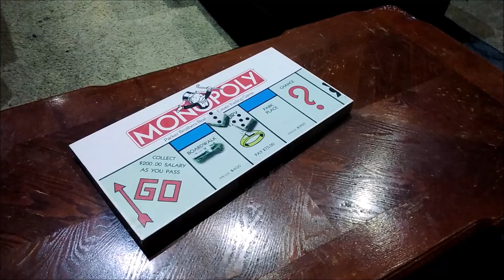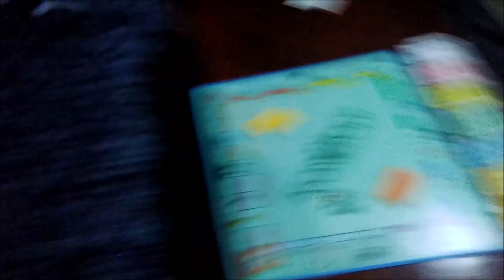How To play Monopoly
Today we learned how to play Monopoly.